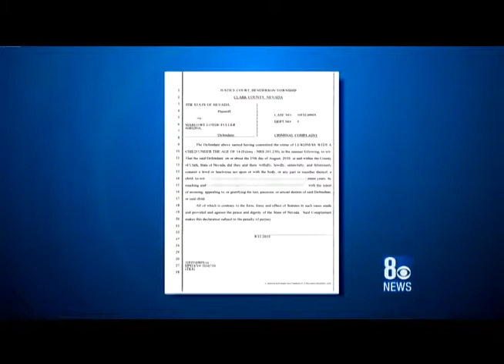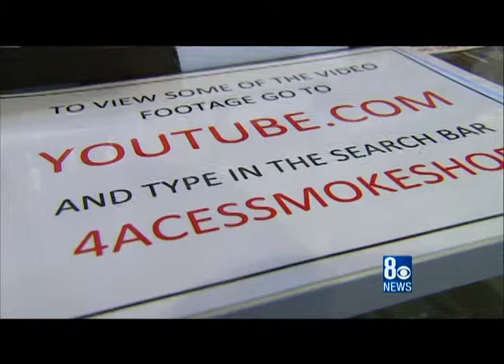Jonathan Martinez Reporting Video Resume